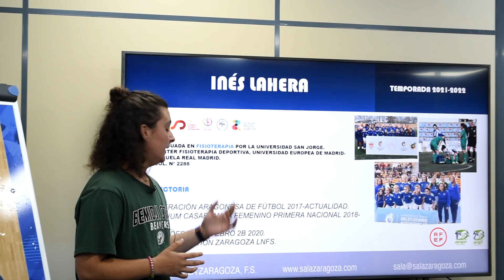⚽ Primera semana de pretemporada: toma de contacto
El equipo ha comenzado esta semana la pretemporada, con la primera toma de contacto de las nuevas jugadoras, reuniones con el cuerpo técnico y las primeras sesiones de entrenamiento.